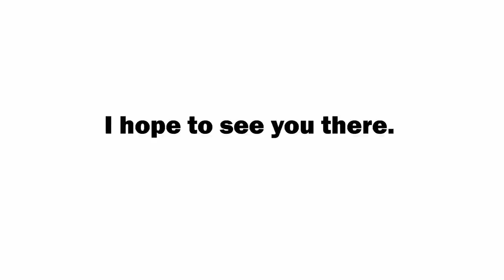MARIK PLAYS PORTAL 2 - MomoCon 2012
Come on down to the Marriott Marquis in Downtown Atlanta, Georgia from the 16th to the 18th of March for MomoCon! See lots of awesome guests like Wendee Lee and Portal's Ellen McLain! Try to avoid the deadly neurotoxin!

We'll be selling YGOTAS merchandise in the dealer's hall, including the brand new Kaiba Condoms - for when you don't want to activate her trap card.

Special Thanks to blackrose1m as the poorly auto-tuned voice of GlaDOS.